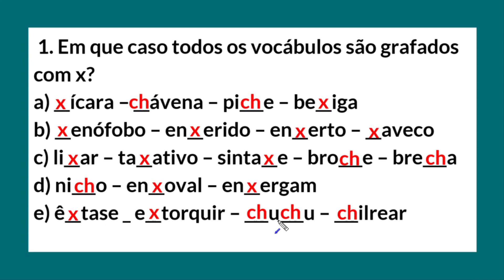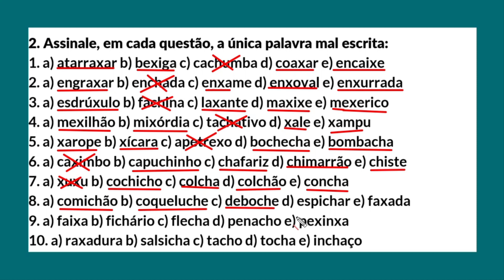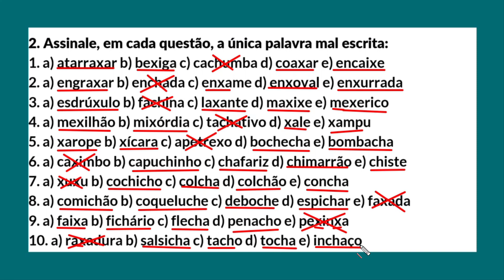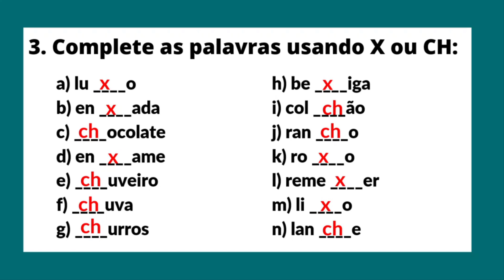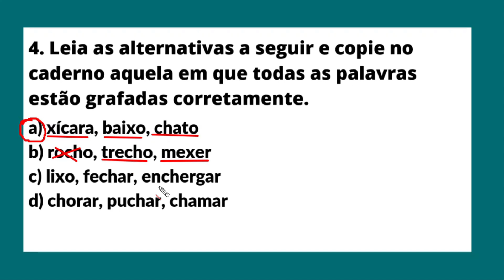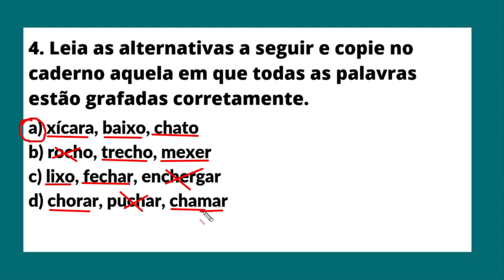Exercícios com X ou CH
EXERCÍCIOS DE ORTOGRAFIA: X OU CH

REFERÊNCIAS:
Quando Usar X e CH: Exemplos e Exercicios. Acesso em agosto de 2022.

X OU CH. Acesso em agosto de 2022.

Você conhece o canva? Site para criação de material gráfico, vídeos, livros, panfletos, cartão de visita e muito mais. Conheça, cadastre e use.